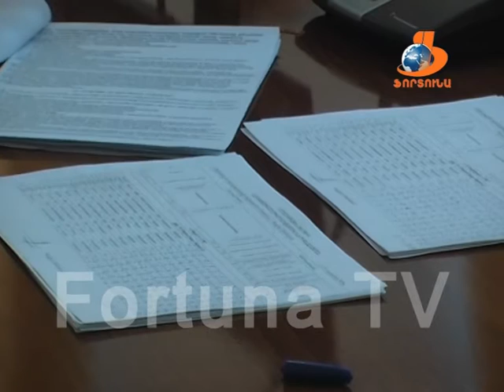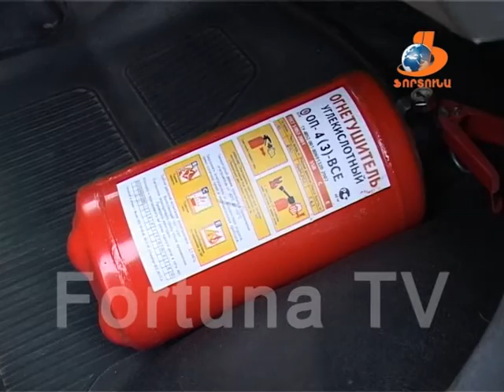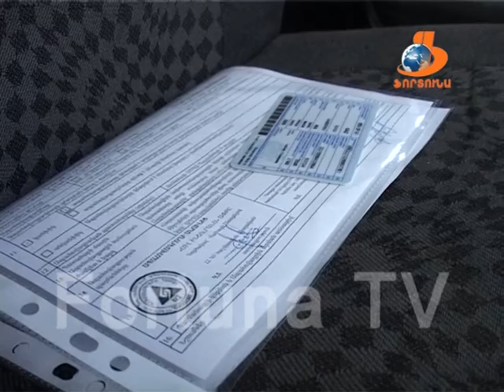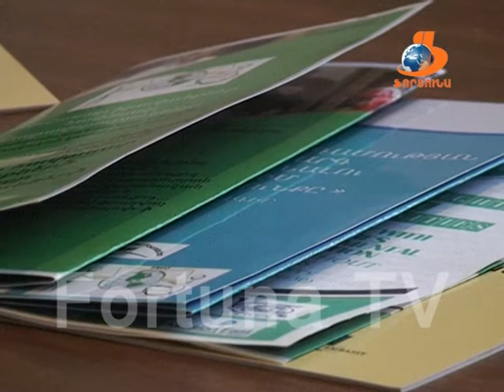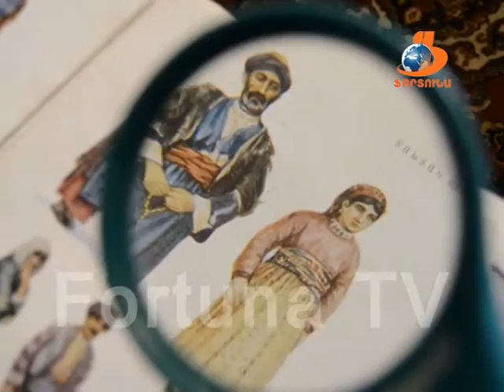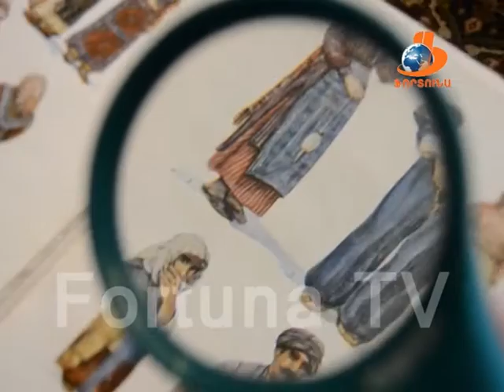Վանաձորյան օրեր Vanadzoryan orer 05 12 15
1-Ո՞ր կազմակերպությունը շահեց Վանաձորի 1-ին երթուղին սպաարկելու հնարավորությունը: Պարզ են դարձել Վանաձորի ներքաղաքային երթուղու սպասարկման մրցույթի 3 փուլերի արդյունքները:
2-Դեկտեմբերի 3-ը հաշմանդամություն ունեցող անձանց միջազգային օրն էր: Ի՞նչ խնդիրներ ունեն հաշմանդամություն ունեցող անձիք և ի՞նչ քայլեր են ձեռնարկվում  այս ուղղությամբ պետական մակարդակում:
3-Տոնական օրերի խորհրդանիշ ու Վանաձորի Հայքի հրապարակի զարդ տոնածառը պատրաստվում է ամանորին: Այս տարի և Հայքի հրապարակը, և՛ տոնածառը յուրօրինակ տեսք են ունենալու: Տոնական օրերին բազմաթիվ անակնկալներ են լինելու: Խոստանում են Վանաձորի քաղաքապետարանից:
4- Ինչպիսի՞ն է Վանաձորի մարզական ներուժը, ինչ հաղթանակներ ու խնդիրներ ունեն քաղաքի մարզադպրոցները: Տեսանյութը՝ ՎՔ ֆիզկուլտուրայի և սպորտի բաժնի մասին:
5- Ամփոփվել են Հայաստան Մարզական միության մարզապալատի հիմնադրման 40 ամյակիննվիրված առաջնությունների արդյունքները, անց է կացվել նաև բասկետբոլի 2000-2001 թթ ծնվածների առաջնություն:
6- Վանաձորյան օրերի նկարահանող խումբն ուսումնասիրել է ավանդական հագուստի առանձնահատկությունները: Ինչպիսի՞ն է եղել Վանաձորի տարազը: